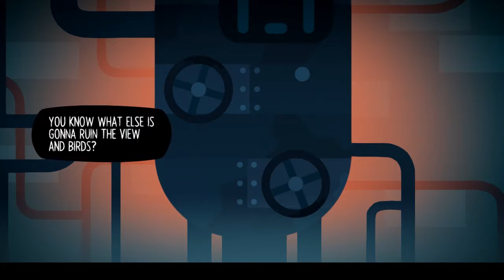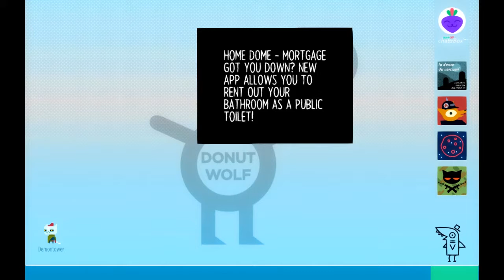Night in the Woods Part 4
I am still stuck on loving this game, so we are back with part 4!

It is amazing, and definitely more adult than what I usually put on this channel.